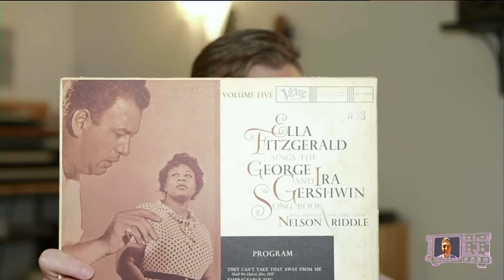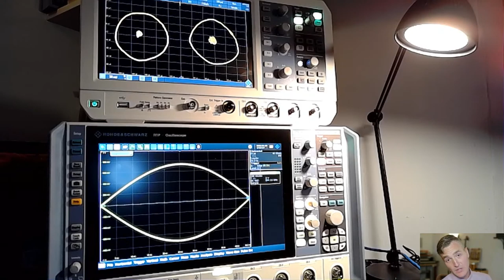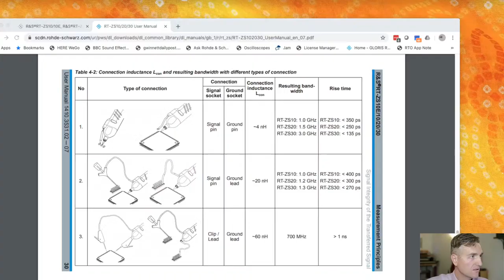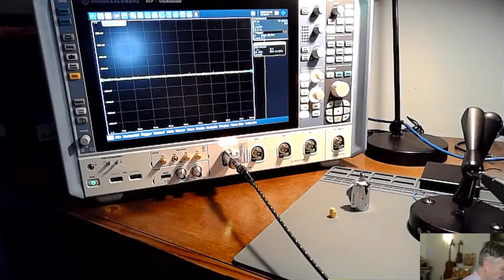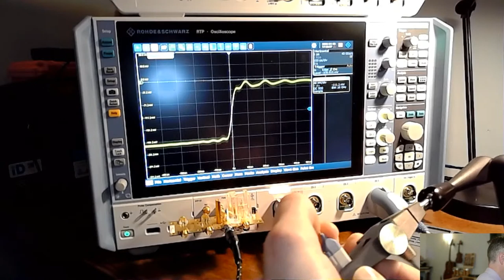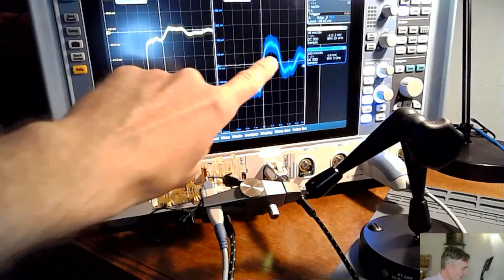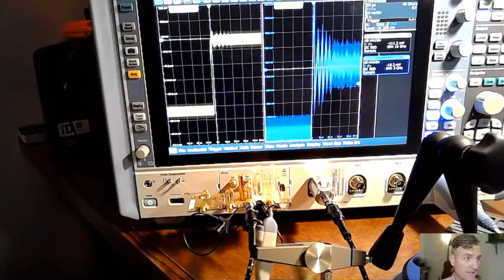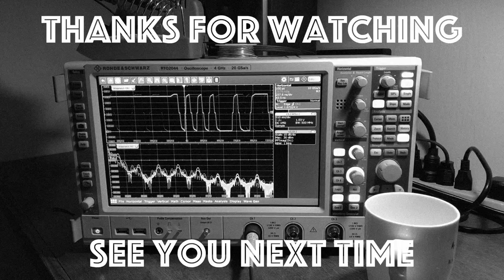What's in my drawer? PT2 y'all (It's a RT-ZS30 Probe) - OscopeWizard Episode 11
This episode continues to explore my giant drawer of probes.  We finally connect a RT-ZS30 probe.  Of course we start with a pretty bad connection, but we will make it better on future episodes.  It's really important to make sure we use the right accessories to get that signal from our circuit into our oscilloscope.

Today we used:

RTP164
RT-ZS30